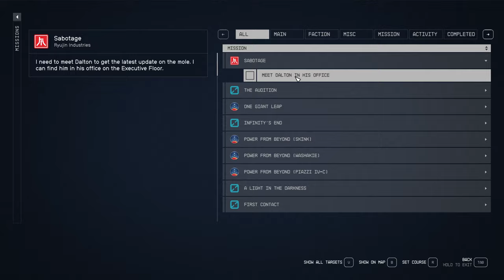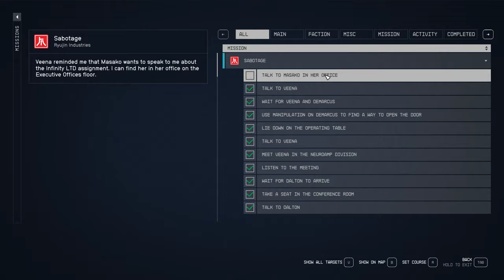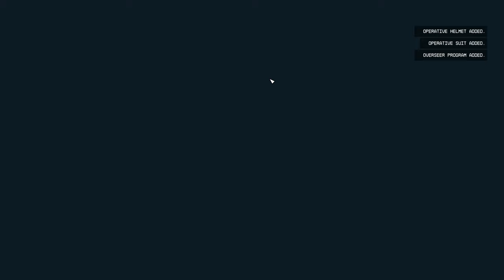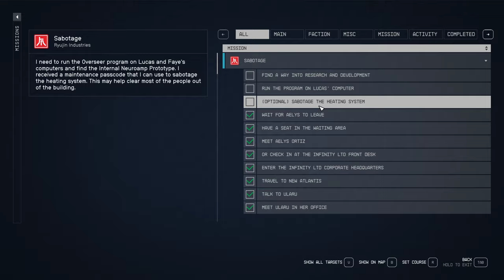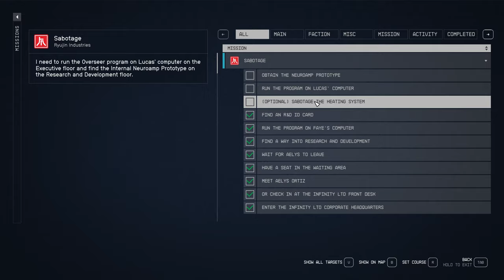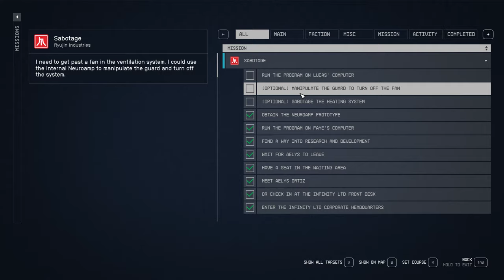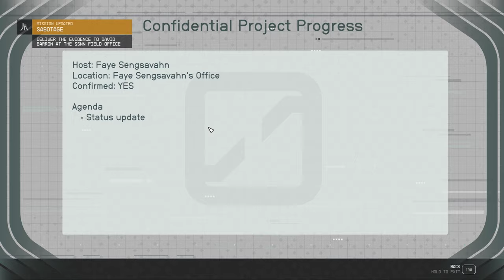Sabotage Starfield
Sabotage Starfield. How to do Sabotage Starfield quest. You can complete Starfield Sabotage mission following this video guide.
00:00 Meet Dalton In His Office
05:42 Use Manipulation On Demarcus To Find A Way To Open The Door
08:53 Enter The Infinity LTD Corporate Headquarters
14:23 Run The Program On Faye's Computer
17:03 Sabotage The Heating System
20:55 Deliver The Evidence To David Barron
Starfield is an action role-playing game developed by Bethesda Game Studios.